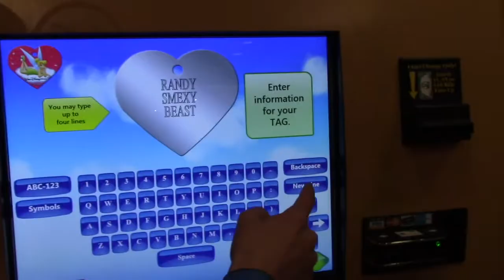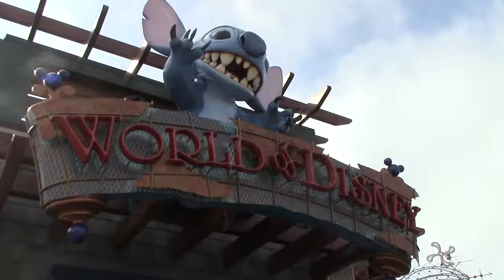DISNEY WORLD VLOG| Day 6 and 7 - Disney Springs and Travel Home| December 2017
My family took a trip to Disney Word to celebrate my grandparent's 50th wedding anniversary.